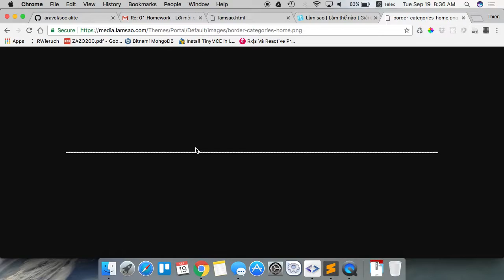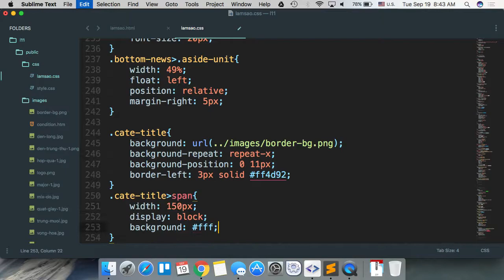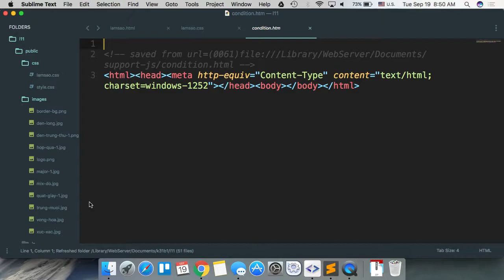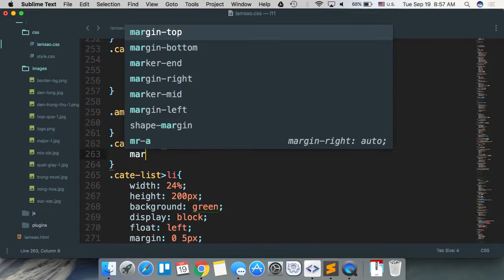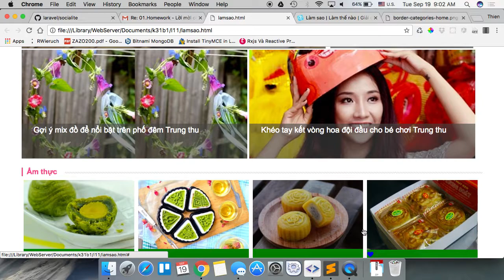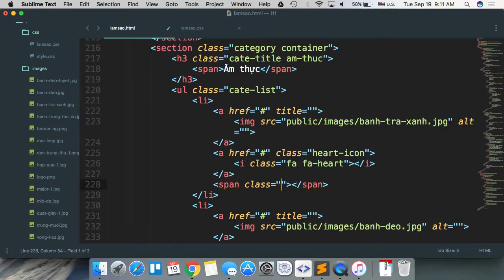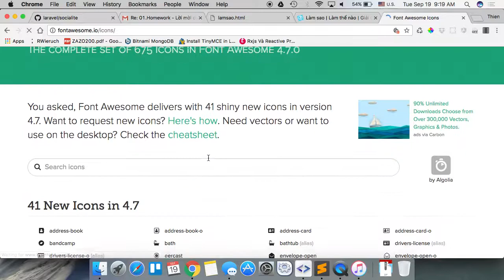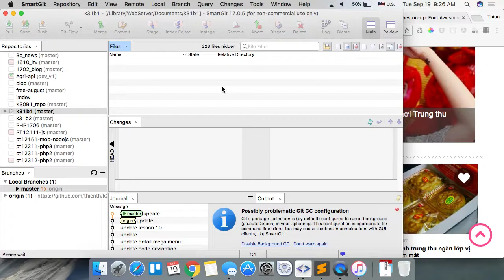k31b1 2017 09 19